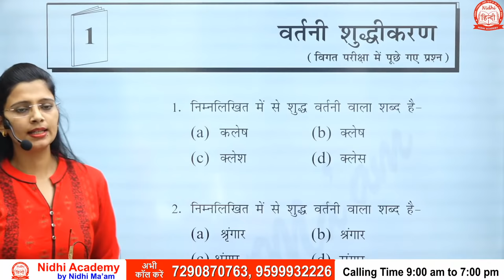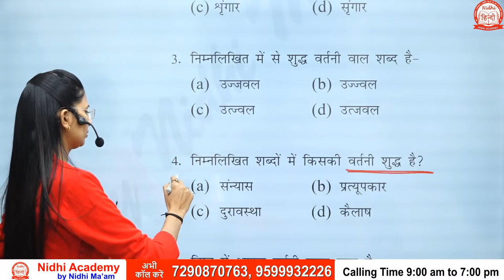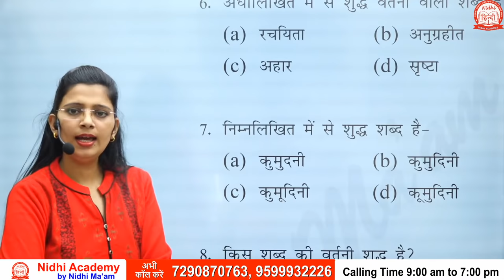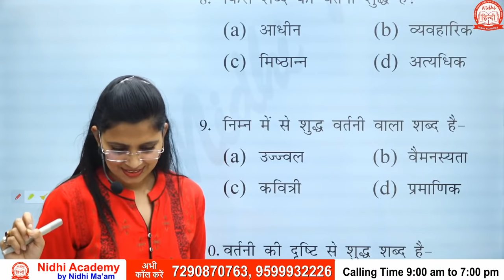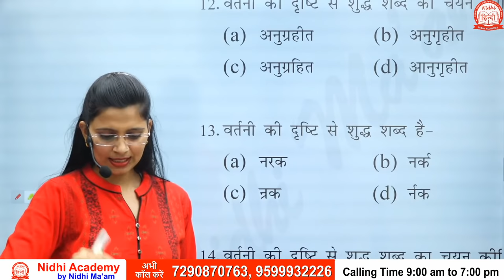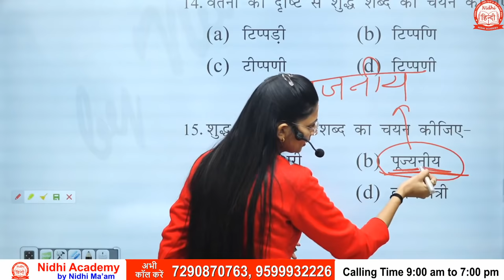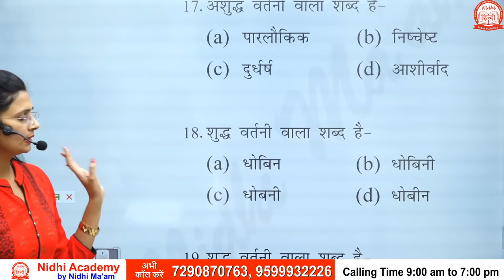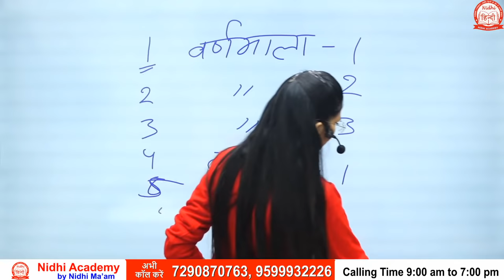वर्तनी शुद्धीकरण प्रश्नोत्तर का अभ्यास | UPSI, UPPSC, UPSSSC, MPPSC, MPSI, TET, CTET by Nidhi Mam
►यदि आप हमारे क्लास नोट्स चाहते हैं तो हमें  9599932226, 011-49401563 पर कॉल करें